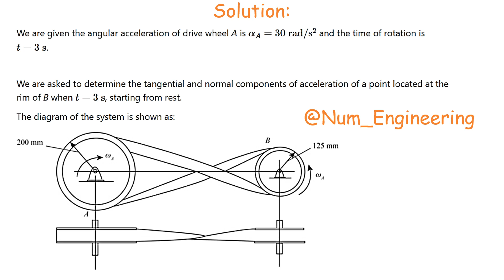*16–32. The driving belt is twisted so that pulley B rotates | Engineering Mechanics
Problem Statement
*16–32. The driving belt is twisted so that pulley B rotates
in the opposite direction to that of drive wheel A. If A has a
constant angular acceleration of aA = 30 rad/s
2
, determine
the tangential and normal components of acceleration of
a  point located at the rim of B when t = 3 s, starting
from rest.